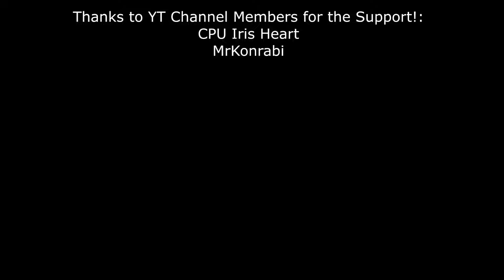TIME TO CLEAN UP! Online Co-op w/ Friends Part 4 - Granblue Fantasy Relink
Doing clean up before our first rank up quest.